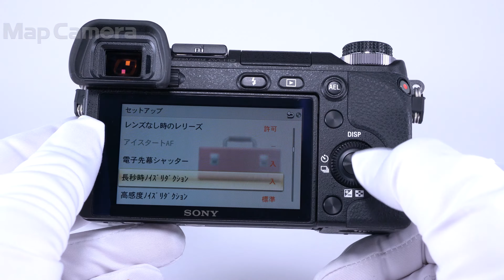SONY (ソニー) NEX-6 パワーズームレンズキット NEX-6L 並品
SONY (ソニー) NEX-6 パワーズームレンズキット NEX-6L

【付属品】
元箱・ストラップ・マイクロUSBケーブル・バッテリー・ACアダプター(AC-UUD12)・レンズフロントキャップ

【外観】液晶画面下枠止めビス部にヒビがありますが、実用には問題ありません。